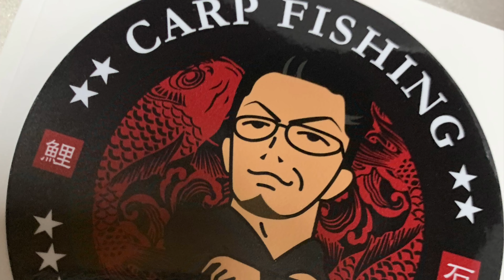石くんの鯉釣り19 またもや田川編！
carp fishing